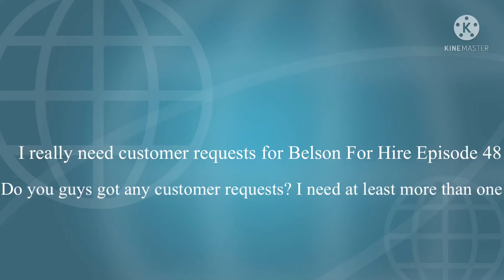Message To Everyone!